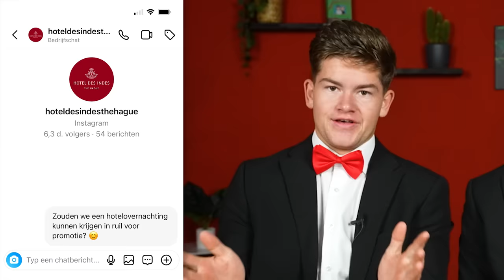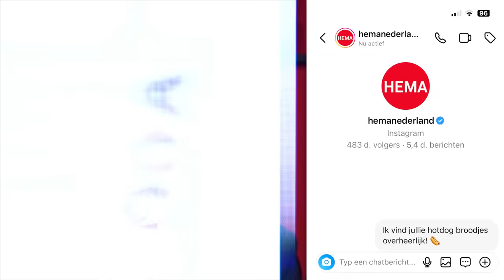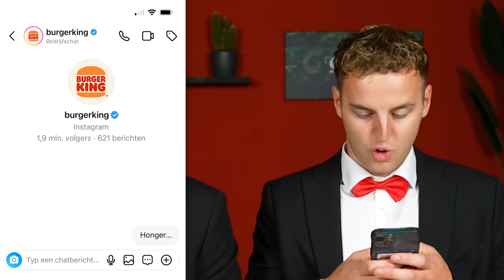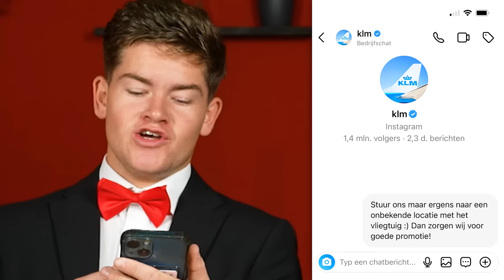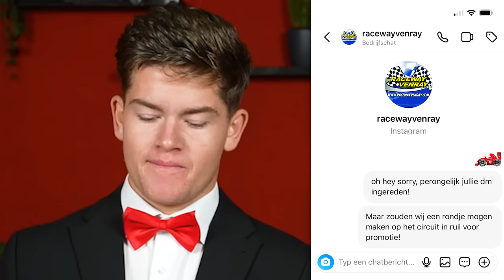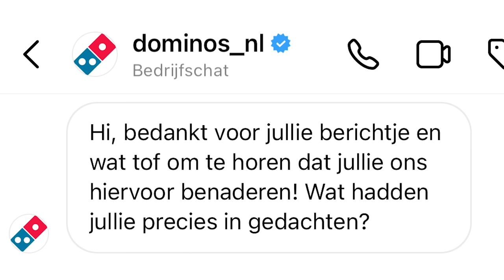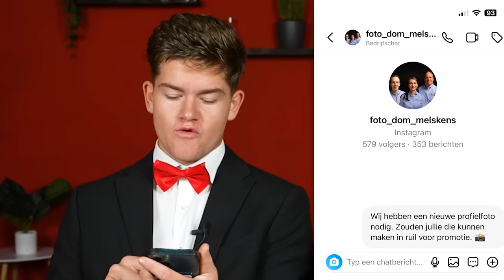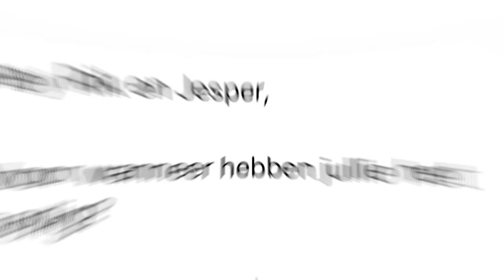Ik Vroeg 50 Bedrijven Voor Gratis Items!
Wij vroegen 50 bedrijven voor gratis items!

Alle producten in deze video hebben we gekregen.

Hoi, wij zijn Rik en Jesper van Glowmovies! Wij zijn gewone jongens die bijzondere dingen doen. 🛠🎢🌊